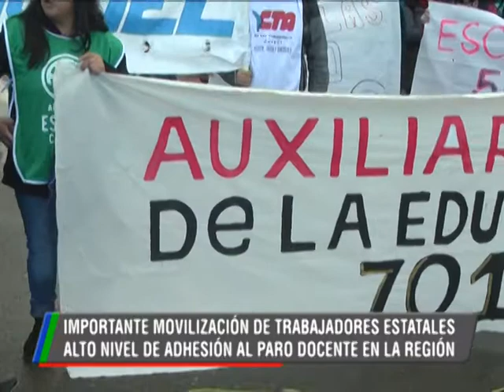30 07 19 MARTIN PENA MOVILIZACION Y PARO DOCENTE